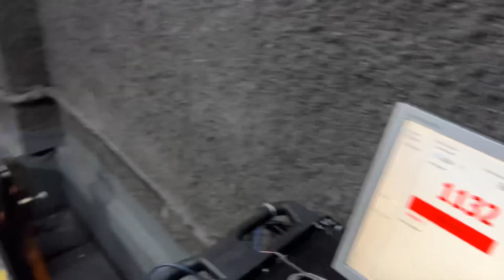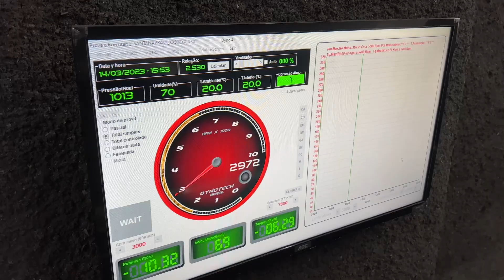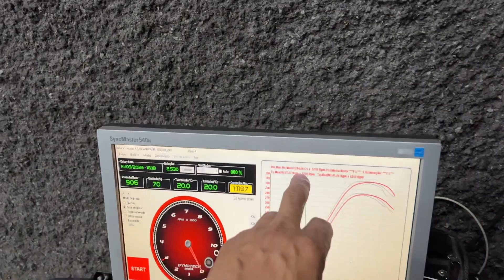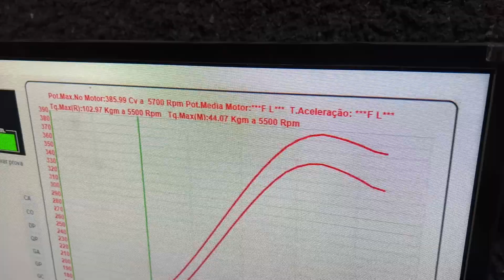SANTANA TURBO motor ap 2.0 com 385CV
Esse é pra voce que pretende montar um SANTANA turbo basico, com motor Ap 2.0, carro com motor forjado e cabeçote preparado nível 1, montado com uma FT 450 com 385CV de motor, acertado na WMS motor sport.